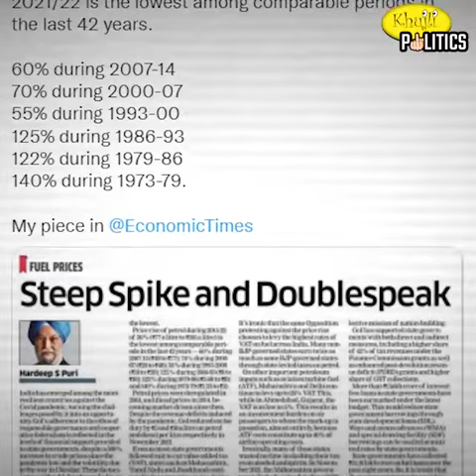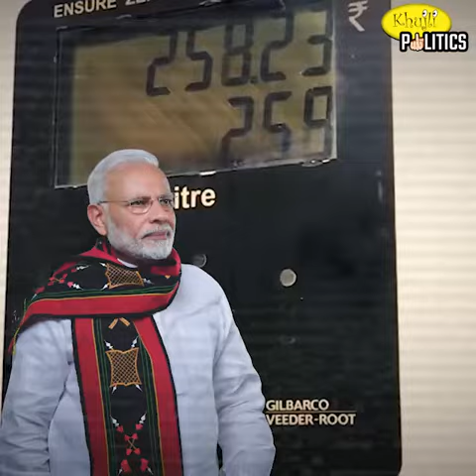तेल का खेल कांग्रेस फेल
तेल का खेल
कांग्रेस फेल